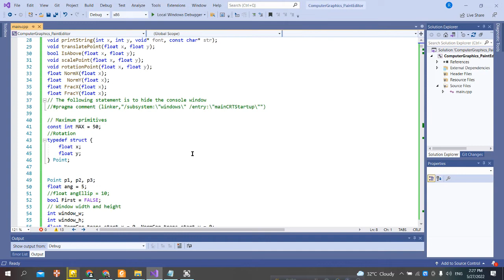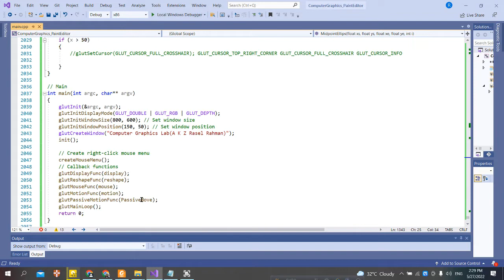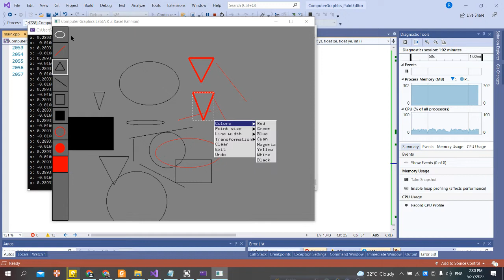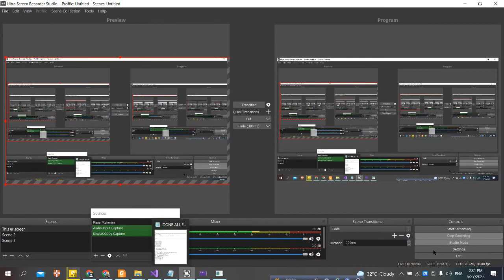Creating paint editor using OpenGl and Visual Studio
Visual studio